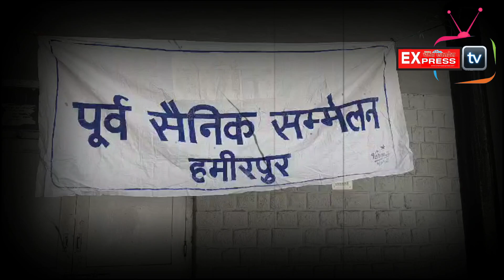घर-घर पहुंचकर पूर्व सैनिकों की समस्याओं को करवाएंगे हल,पूर्व सैनिकों और उनके आश्रितों की 35000 तादाद